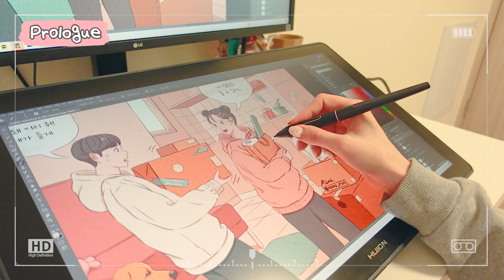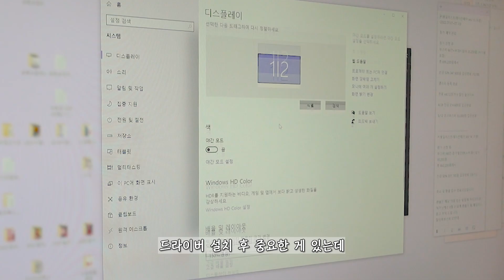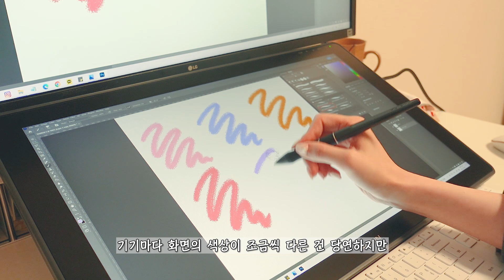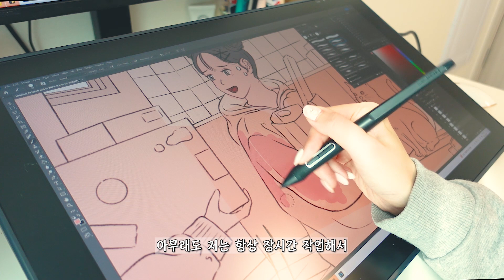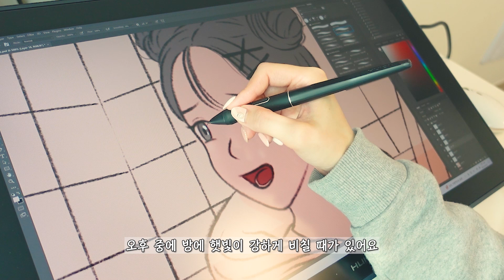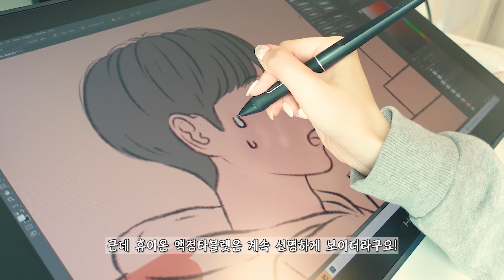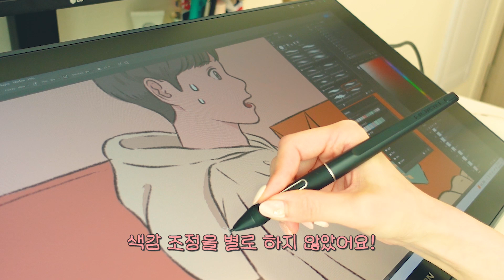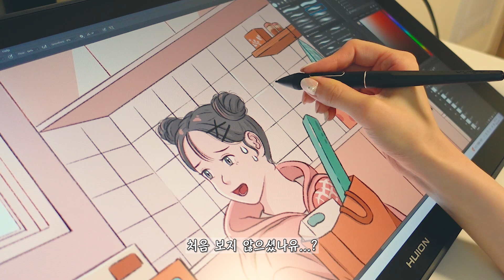일러스트레이터 가성비 액정타블렛 리뷰! 실제 포토샵 드로잉 과정 | 휴이온 캄바스 22 plus 추천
휴이온 캄바스 22 plus 액정타블렛 리뷰 & 포토샵 드로잉 과정을 보여드릴게요!✨

*본 영상은 휴이온에서 제품을 제공받아 제작되었습니다.

*휴이온코리아 본사 오픈 이벤트 최대 20만원 즉시 할인됩니다.

휴이온 공식 스토어 구매혜택
-이벤트 기간 최대 20만원 즉시할인
-국내 무료 배송/국내 무상 A/S 제공
-최대 사은품 미니 키 다이얼 KD100 (원가69,000원)+PW517펜+펜심(8개)무료 증정

00:00 prologue
13:00 휴이온 캄바스 22 plus
00:48 언박싱 구성품 소개
01:42 드라이버 설치, 타블렛 설정
02:31 화면 색상 재현율, 스펙
03:52 펜촉 사이 간격, 액정 퀄리티
04:32 스타일러스 펜- 필압, 기울기
05:14 실제 포토샵 드로잉 과정
09:08 그림 완성 & 마무리

💜[나의 첫 아이패드 드로잉] 도서 구입💜
(예스24, 교보문고, 알라딘, 인터파크, 영풍문고 등 모든 온라인 & 오프라인 서점에서 구매가능 합니다.)
💜리니 클래스101+ 정기구독💜
14일 무료체험 후 월 1만6천원으로 모든 클래스 무제한 구독
💜리니 온라인 드로잉 클래스 개별 수강💜
꿈꾸는 일상 공간 속의 나, 리니와 기초부터 배우는 아이패드 드로잉
마카와 펜, 드로잉북만 들고 떠나요! 마카로 담는 여행의 특별한 기억